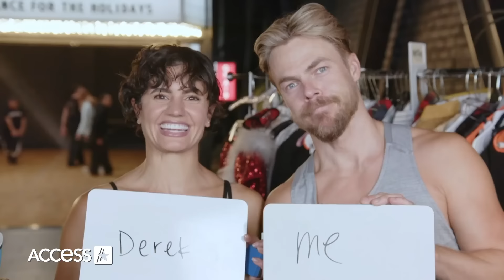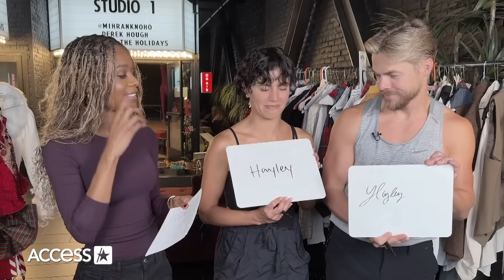Inside Derek Hough & Hayley Erbert's Tour Rehearsals After Medical Emergency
Hayley Erbert is gearing up to tour again following her craniectomy last year! Access Hollywood's Zuri Hall exclusively joined the professional dancer and her husband Derek Hough at rehearsal for their new tour "Derek Hough: Dance for the Holidays." The married pair shared what surprises and holiday magic fans can expect from the tour, which Derek called "the most intricate, full-out show" they've ever done. They also reflected on their emotional return to the "Dancing with the Stars" ballroom after Hayley's cranial hematoma and skull surgeries last year and the forthcoming documentary that will shine a light on Hayley's road to recovery. She shared of dancing again post-medical emergency, "I listen to my body a lot. I'm extremely in tune with my body as a dancer. So I was like, 'OK, if anything feels even slightly off, I'm not even going to push myself, because I don't want to put myself in harm's way again. But I would say the most challenging [thing] was getting past mentally all of those fears, and the uncertainties – and if I'm honest, [Derek's] fears and uncertainties." She and Derek capped off their interview with a fun game of Couples Uncensored! "Derek Hough: Dance for the Holidays" kicks off Nov. 1; tickets are available now.

0:00 - Rehearsal Kickoff and Reflections
0:50 - Dancing With the Stars: A Miraculous Return
1:45 - The Power of Emotional Connection
3:50 - Capturing Hayley's Healing Journey
6:30 - Excitement for the Holiday Tour
9:13 - Adventures with Local Dance Studios
11:45 - Couples Uncensored Game
14:05 - Tour Details and VIP Experiences